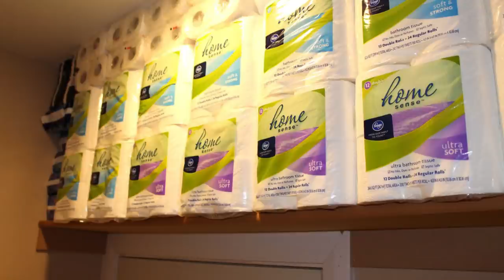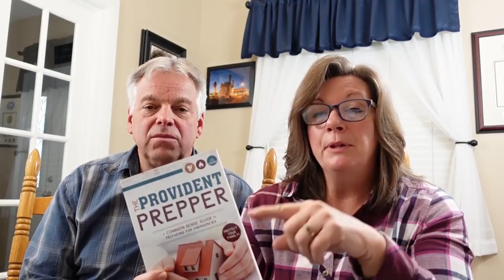Are Preppers Deviant Members of Society?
We were asked by Professor Ed Rawlinson from St. Thomas University in New Brunswick Canada to participate in an online recorded interview for his students as part of a sociology class he is teaching on Deviance.

Preppers fall in the realm of Deviance because they represent a subculture that is a relatively small percentage of the population. We find it amusing that preparing for emergencies and being self-reliant is considered deviant in our society.

In this video, we answer follow-up questions submitted by the students in this class. Unfortunately, we had an issue with our camera overheating and it ruined the footage in the middle of the video. Our apologies to the students who didn't get their questions answered and for the audio and video being out of sync in part of the video.

90 Day Challenge: Survive Solely on Food Storage and Garden Produce

Long Term Food Storage: Creative Solutions to Build a Critical Asset